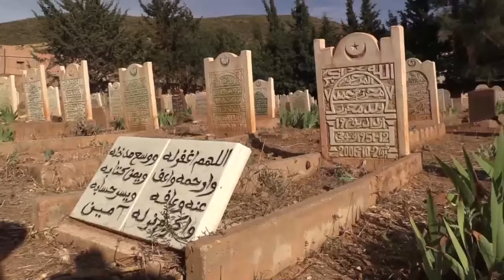Lakhdar Belloumi visitent la mosquée Beni Senous, qui a été construite par Riyad Mahrez,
Algérie - Mauritanie Ce match se déroule le 3 juin 2021 et débute à 21:45. Eurosport propose pour cette rencontre un suivi en direct permettant de connaître l'évolution du score et les actions importantes.